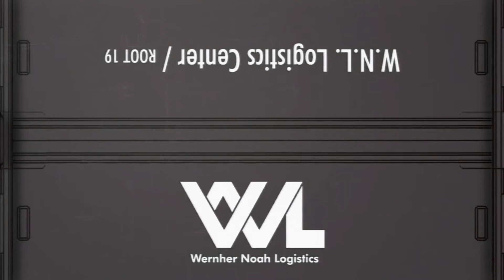Ace Combat Infinity - Co-Op Battle 757 - Stonehenge!